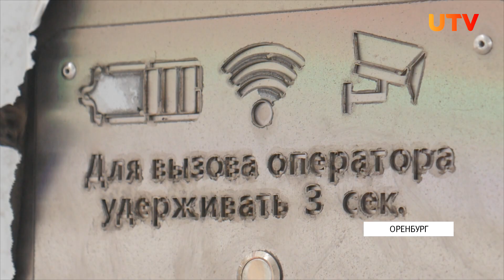В Оренбурге на проспекте Победы начали устанавливать новые остановки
К монтажу готовы 25 новых павильонов. Сколько всего остановок обновят в городе и чем они отличаются от старых, расскажет наш корреспондент.